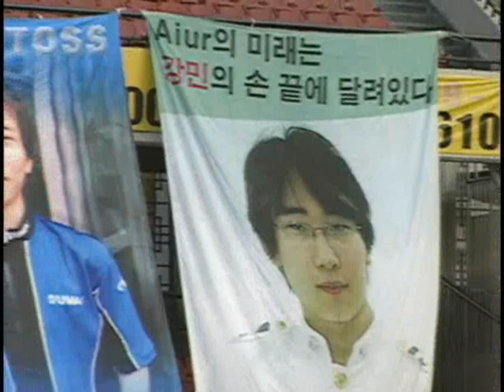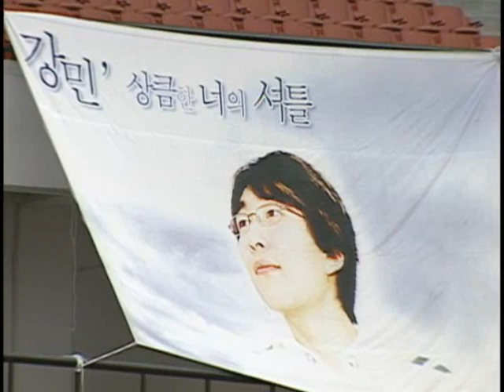Mycube FINALS 2003 Kingdom vs Nal_rA Game 2 of 4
OnGameNet Mycube Starleague
August-October 2003

Players:
- Seeded from Olympus Starleague:
1.Xellos(t) 2.Yellow(Z) 3.Boxer(t)
- Winner of the Challenge League: Starcraft_Side(Z)
- Qualified through the Dual League:
(T) Nada, Elky, Joyo, KOs
(Z) Junwi, Chojja, Jinnam, TheWind
(P) Zeus, Kingdom, Nal_ra, Reach,
Total: 6T, 6Z, 4P